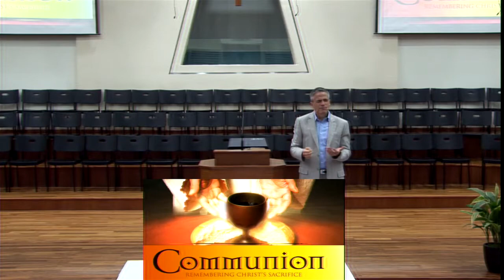2017 April 02: The Word and the Cross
1 Cor 1:18-25